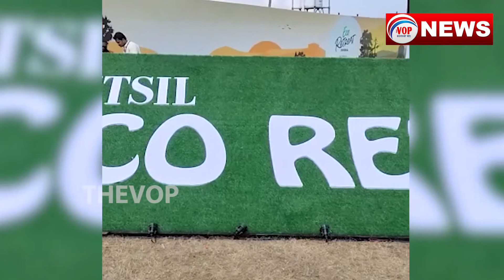ଆସ ବୁଲିଯିବା ପ୍ରକୃତିର ଭଣ୍ଡାର କୋରାପୁଟ II Voice Of Public - ଜନତାଙ୍କ ସ୍ୱର